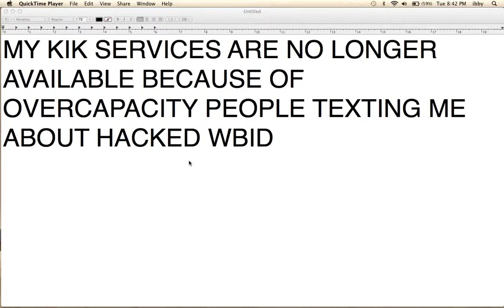Kik Services NO LONGER AVAILABLE